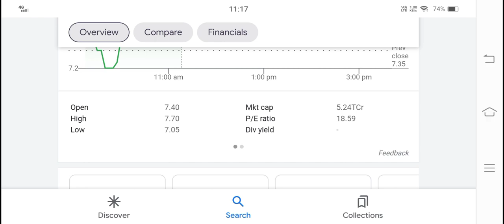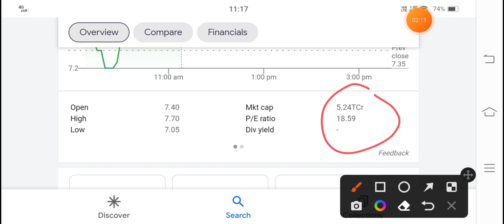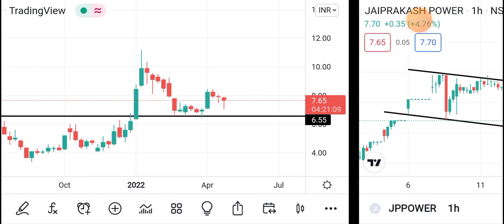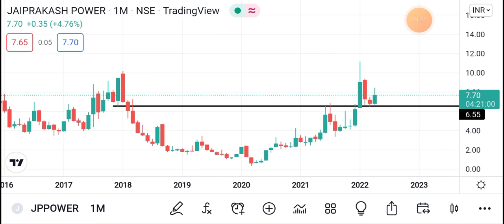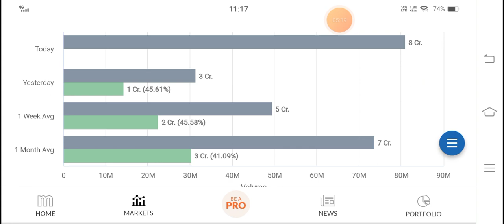🤑 80000000 share उठाए गए 🤑 jp power share latest news today I jaiprakash power share | PENNY STOCKS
jp power

jaiprakash power ventures Itd latest news jaiprakash power share latest news

jaiprakash power

jp power latest news jp power latest news today

penny stock

best shares to buy indian share market equity investment buy shares how to buy shares which share to buy commodity market in india investing in shares derivative trading currency trading in india best shares to buy in india best broker in india commodity trading derivatives market in india forex trading in india